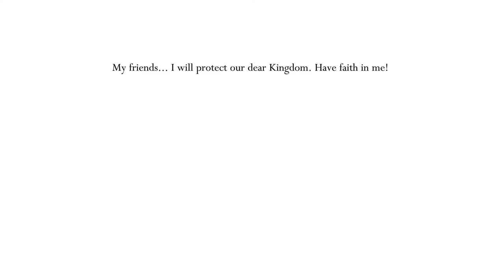Hollow Knight [35] Shattering the Illusion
I had superb luck on those bosses. Now to a platforming-heavy section with no map that will exploit my natural lack of direction.